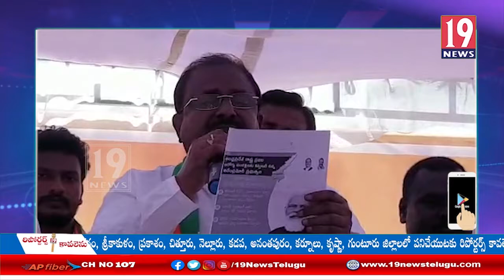సంక్షేమంపేరుతో వైసీపీ ప్రభుత్యం రాష్ట్రాన్ని అప్పులపాలు చేస్తున్నారు -సోము వీర్రాజు -